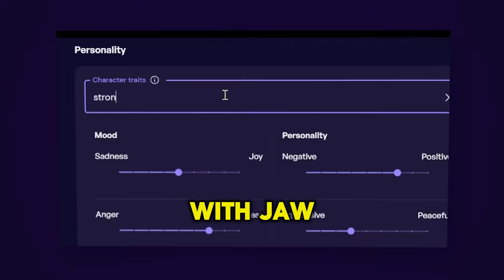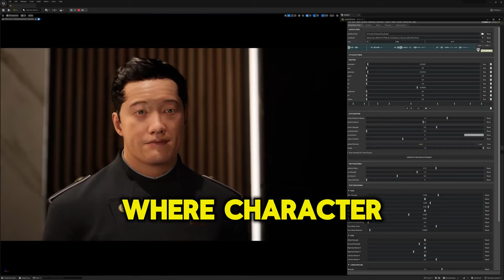Nvidia & AI Forge the Future! Unveiling the Next-Gen GPU Revolution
Welcome, tech enthusiasts and futurists! Today, we’re exploring an exciting frontier where Nvidia and Artificial Intelligence converge to sculpt the future. Witness the unveiling of Nvidia’s next-gen AI GPU – a marvel that’s redefining the boundaries of gaming, tech innovation, and beyond. Join us as we delve into this revolutionary leap forward!

🌟 **Nvidia’s AI-driven Odyssey:** Embark on a journey through Nvidia's latest breakthrough, where AI isn't just an addition; it's the cornerstone of a new era. Discover how the Blackwell series GPUs, equipped with HBM3e memory and cutting-edge specs, are not mere hardware upgrades but a gateway to unprecedented possibilities.

🕹️ **Gaming Transformed:** Imagine a gaming universe so immersive, where every detail reacts in real-time, environments adapt spontaneously, and characters exhibit lifelike emotions, thanks to Nvidia's advanced AI integration. Experience how future titles like World of Jade Dynasty are set to harness this technology for unparalleled realism.

🔬 **AI: The New Normal:** Delve into how Nvidia's GPUs are pivotal in advancing AI, from enhancing machine learning to powering AI generative tools, revolutionizing not just gaming but entire industries, and shaping our digital future.

🚀 **A Glimpse Into Tomorrow:** It’s more than gaming; it’s about envisioning a world where technology interacts seamlessly with reality, where Nvidia's AI innovations lead us into new realms of possibility, transforming how we experience, create, and engage with our digital and physical worlds.

💭 **Your Thoughts?** How do you perceive this Nvidia-AI synergy impacting your tech experience or reshaping the gaming landscape? What possibilities excite you the most about this next-gen GPU technology?

Nvidia and AI are not just building a future; they are defining it. It’s a fascinating time to be alive in the tech world, and we’re here to capture every moment of this journey.

👉 Don’t forget to share your insights, hit the like button, subscribe for more futuristic content, and ring the bell for the latest updates in the realm of technology and AI innovations!